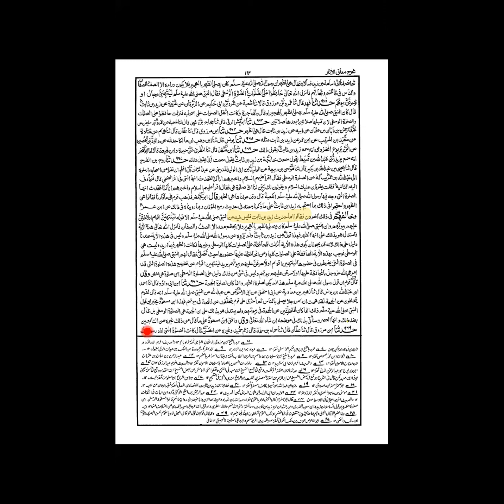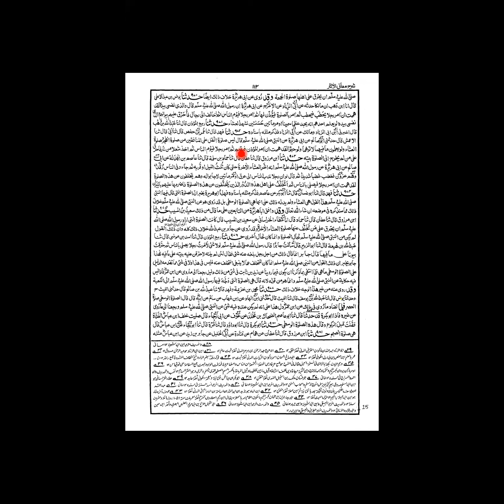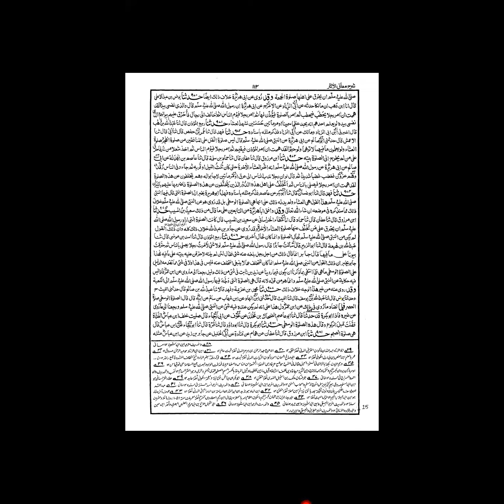درس طحاوی13جولائی2021باب صلوۃ الوسطی ای صلوات) پارٹ 2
استاذ مولانا فضل الھادی دامت برکاتہ
درجہ عالمیہ اول